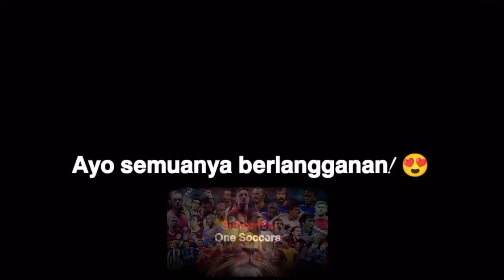Donyell Malen Gol & Keterampilan Luar Biasa